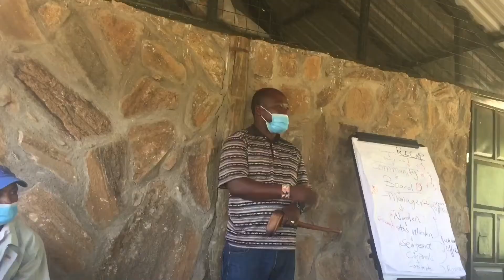Naibung’a upper conservancy - Laikipia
Naibung'a Upper Community Conservancy is located in Laikipia north, Kenya. It's owned and managed by the local Maasai people for the sole purpose of wildlife conservation. It has helped to enhance security for the people and the wildlife that lives in.